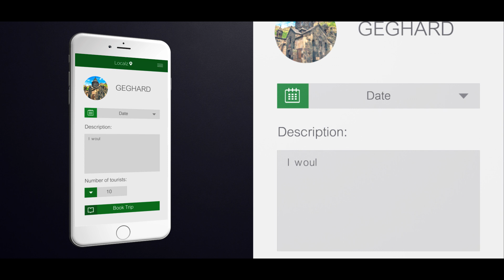Localz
Online platform that helps travelers to explore the world with like minded locals.

Enjoy your tours with Localz!